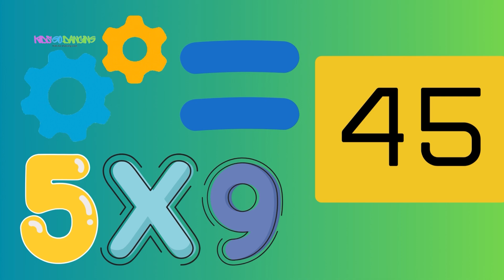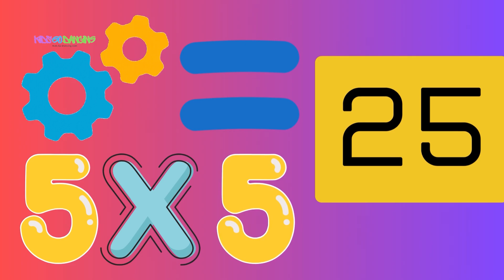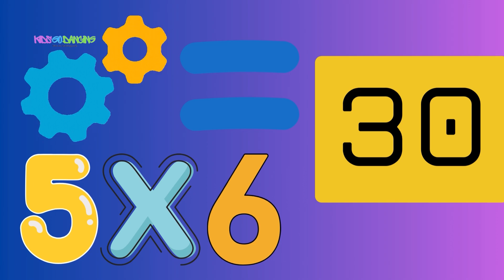Discover and learn your 5 times tables!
🎉 Multiplication Magic: Quintuple the Fun with the 5 Times Table! 🎉

Get ready for an exciting math adventure with "Multiplication Magic!" This time, we're tackling the 5 times table with catchy songs and vibrant animations that make learning multiplication a breeze.

👧 For Kids: Sing, dance, and discover how numbers grow with the 5 times table! Each number comes alive with fun visuals and engaging tunes that turn learning into play. 🎵🎉

👩‍👧‍👦 For Parents: Whether it’s for homework help or just some fun, "Multiplication Magic" blends learning and entertainment. Help your child confidently master multiplication through repetition and interactive fun.

🌟 Why Choose "Multiplication Magic"?

Educational: Builds math skills and enhances number sense.
Engaging: Dynamic songs and animations keep kids focused and entertained.
Fun-Filled: Kids enjoy the lively rhythms and playful approach.
Interactive: Encourages participation and memorization with repetition.